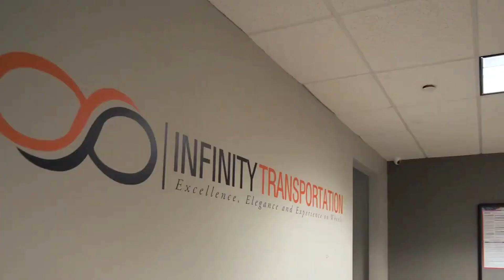Experience the Pinnacle of Charter Bus Rentals in Highland Park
In Highland Park, IL, Infinity Transportation offers a variety of charter bus renal services. Our options include luxurious motor coaches for corporate or sporting events, weddings and school field trips and comfortable mini-buses for smaller groups. All charter buses are operated by skilled drivers and equipped with modern amenities. Enjoy seamless and stylish group transportation while serving Highland Park and the Chicagoland area. Our buses are regularly maintained for your peace of mind.